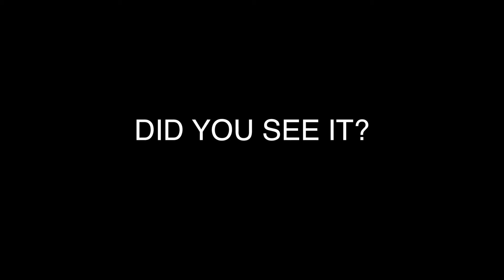Richard Calore - Music and Stuff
2014/2015 Short Film 1